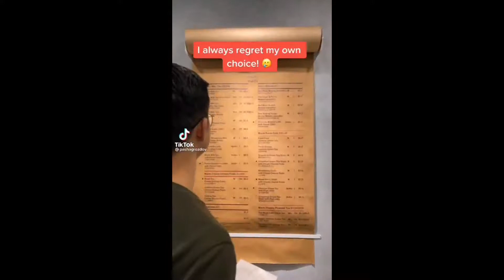Celebrating Pride Month, Bromance & Gay Couples June Special Vol 03 'D